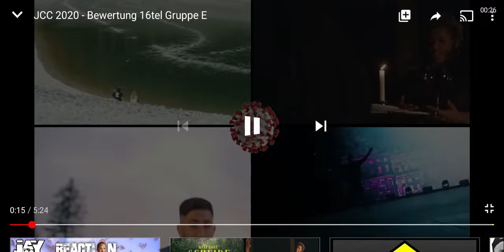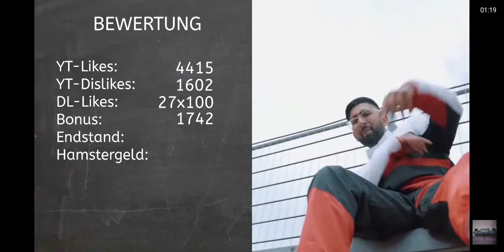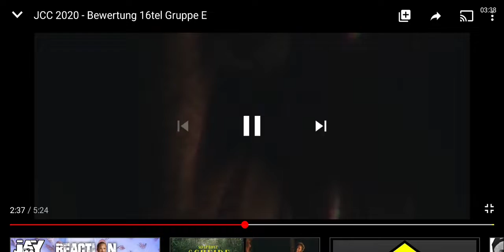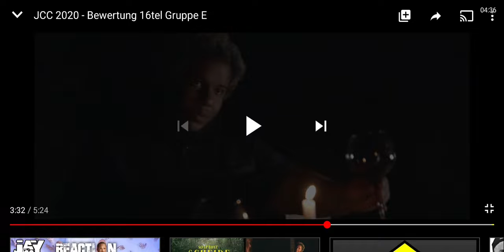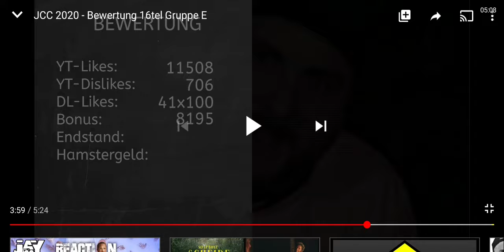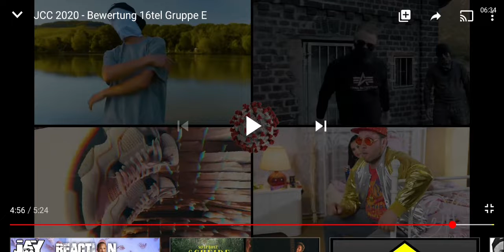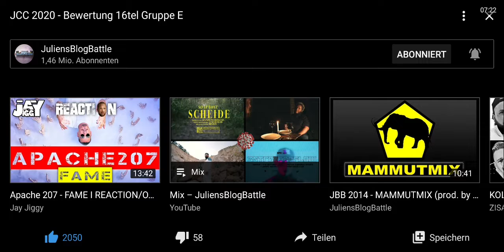JCC 2020 - Julien Bewertung 16tel Gruppe E (Reaction)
Ist genauso abgelaufen, wie erwartet.